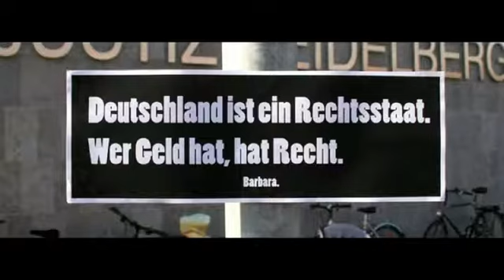Vince Ebert in Pufpaffs happy hour am 2018-04-22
Dieses Video wurde hochgeladen, weil es von mir für gut befunden wurde und Zeitlosigkeit und/ oder Aktualität verspricht. Hieraus entstehen mir keinerlei wirtschaftliche Vorteile. Da die Sendung öffentlich-rechtlich ist, gehe ich davon aus, dass der Sendung auch keine Nachteile dadurch entstehen, weil keine Werbung die Sendung unterbrochen hat.

In der letzten Zeit fällt auf, dass eine Goldgräberstimmung bei Juristen bezüglich Urheberrechte im Internet zu erkennen ist. Bitte helfen Sie in welcher Form auch immer mit, dass die Medienvielfalt gewährleistet bleibt, auch wenn die Wahrheit nicht immer schön ist.

Soweit jemand der Auffassung ist, dass hierbei mein Rechtsverständnis in Bezug auf Urheberrecht zu großzügig ausgelegt wurde, so bitte ich um Mitteilung.

Mir entstehen durch das Hochladen des Videos keine wirtschaftlichen Vorteile. Es soll lediglich dazu animieren sein Gehirn zu nutzen und nachzudenken.

Darüber hinaus lasse ich mich weder in die linke oder rechte politische Ecke lenken.